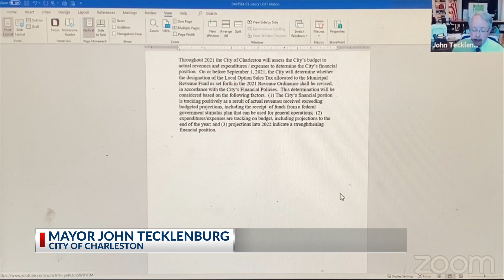Charleston city leaders working to balance the budget